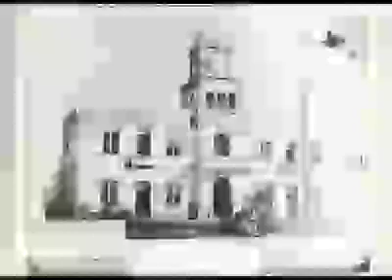Fotogalería del antiguo Palacio Municipal de Piedras Negras Coahuila México